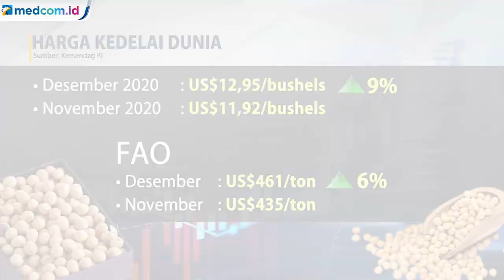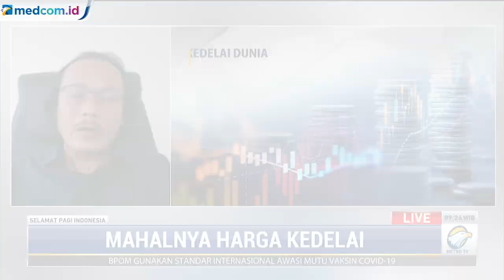Harga Kedelai Dunia Naik 100 Persen Sejak Mei 2020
Ketua Umum AB2TI Dwi Andreas Santoso menjelaskan faktor yang menyebabkan naiknya harga kedelai. Selain karena Tiongkok yang memborong kedelai dari Brasil, Argentina yang juga menjadi salah satu tempat Indonesia mengimpor kedelai melakukan mogok. Argentina menghentikan ekspor kedelai.

Dwi Andreas Santoso mengatakan harga kedelai dunia sudah naik sejak Mei 2020 sekitar 100 persen.

Seperti diketahui sekitar 80 persen kebutuhan kedelai di Indonesia dipenuhi dari impor dan kurang dari 20 persen dipenuhi dari produksi lokal.